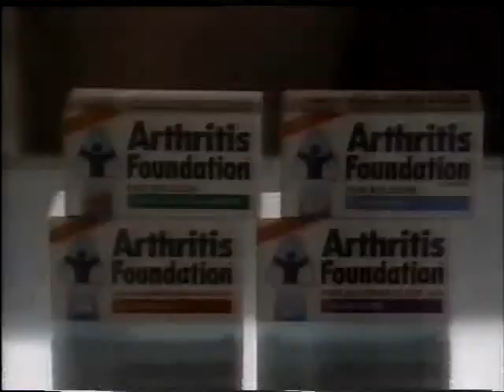Julie Andrews Arthitis Foundation PSA 4/9/95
Julie Andrews PSA for Arthritis Foundation which was pulled after some controversy arose over the efficacy of the medication.